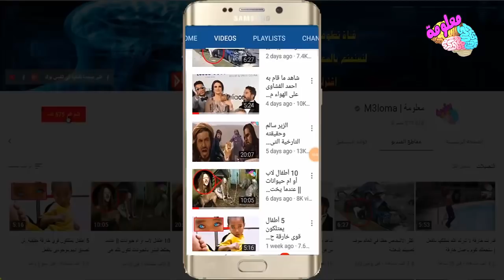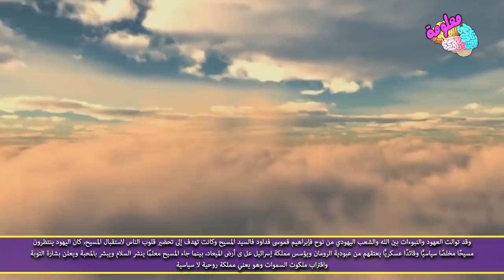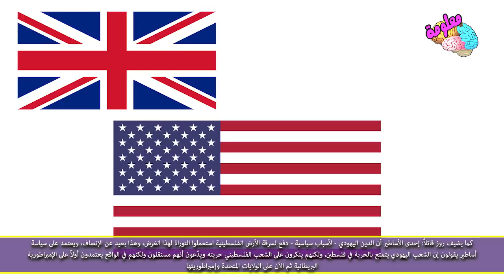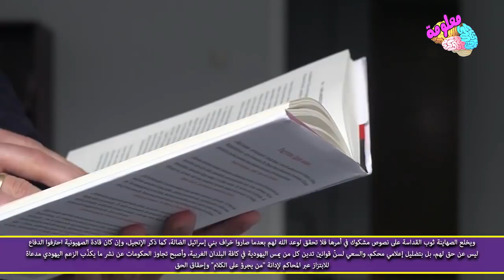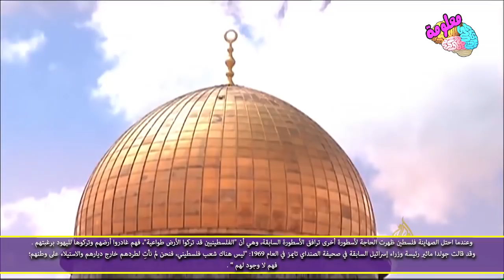هل القدس عاصمة اسرائيل "الحقيقة الضائعه" الجزء الثاني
أسطورة أرض الميعاد
تاريخ بيت المقدس، ذلك الفيديو عن قصة وتاريخ بيت المقدس عبر التاريخ الطويل الممتد منذ 600 سنة قبل الميلاد وحتى عصرنا الراهن

 أسطورة أرض الميعادهل نستطيع تصور أن أسطورة اخترعها حاخامات اليهود أدّت إلى إقامة دولة، إنهم يدعون في كتبهم المقدسة أن الله اختار الشعب اليهودي ليخرج منه المسيح المخلّص، ويزيد الأمر تعقيدًا عندما نتحدث عن إعطاء الله لهذا الشعب "أرض الميعاد" فلسطين حيث سيخرج هذا المخلص. وتبدأ القصة منذ بدء الخليقة حيث خلق الله الأرض والسماء وما فيهما، كما خلق الإنسان الذي وقع في الخطيئة بعصيانه، فوعد الله أن يرسل من نسل آدم وحواء من يسحق رأس الحية القديمة، أي الشيطان.

وقد توالت العهود والنبوءات بين الله والشعب اليهودي من نوح فإبراهيم فموسى فداود فالسيد المسيح وكانت تهدف إلى تحضير قلوب الناس لاستقبال المسيح، كان اليهود ينتظرون مسيحًا مخلصًا سياسيًّا وقائدًا عسكريًّا يعتقهم من عبودية الرومان ويؤسس مملكة إسرائيل على أرض الميعاد، بينما جاء المسيح معلمًا ينشر السلام ويبشر بالمحبة ويعلن بشارة التوبة واقتراب ملكوت السموات وهو يعني مملكة روحية لا سياسية.

يقول الأرشمندريت د. ميليتيوس بصل بطريارك رام الله الأرثوذكسي: لم يعد الشعب العبراني شعبًا مقدّسًا ولا مستحقًّا لأن يكون شعب الله. وبما أنه فَقَدَ هذه الميزة فإنه طرد وتشتت من أرض الميعاد كما طرد آدم من الجنة، لهذا يخلق الله شعبًا جديدًا، وهذا الشعب يصبح قطيع الله وعروسه وسيتألف الشعب الجديد مع جميع الشعوب ويكون لجميع الأمم شركة في البركة الموعودة لإبراهيم، وأن الأمم ستكون شعبًا لله وستشترك في العهد.

بالطبع توجد في النص عبارات لاهوتية تخالف الدين الحق، ولكن الاستشهاد بالقول السابق يجسد معتقد الأرثوذكس بوصفهم مذهبًا أصوليًّا في فلسطين، وكذلك عددًا من المذاهب هناك، بل هناك من اليهود من يخالف أسطورة أرض الميعاد.

الاضطهاد في الذهنية اليهودية
فعلى خلفيات العزلة التي عاشها اليهود في كثير من بلدان العالم، والإحساس العميق بالاضطهاد من قبل الكثير من شعوب الأرض التي استوطنوها، وربما على أثر القلاقل التي أثاروها والدعاية التي استطاعت المنظمات تحريكها عن الهولوكوست والمحرقة النازية التي قضت على الكثير من اليهود - كما يذكر المؤرخون اليهود كانت أرض الميعاد حُلمًا، يقول "جون روز": دعنا نفصّل الحلم عن الهيكل، لقد الحلم كان قويًّا بالنسبة لليهود مثلي الذين تربوا في الغرب في الخمسينيات والستينيات، كنا نعيش في خلفية الهولوكوست، وكنا نعتقد أن من حق اليهود أن يمتلكوا أرضًا، وكنا نؤمن بكل الأساطير عن المستوطنين اليهود الذين يحوّلون الصحراء إلى جنات لم نكن نعرف شيئًا عن العرب أو بالتحديد عن الفلسطينيين العرب، لكن هذا الحلم ارتطم بحقيقة هؤلاء اللاجئين والشعب الفلسطيني، وانتهى عندما رفع الفلسطينيون رأسهم ودخلوا التاريخ مرة أخرى بقوَّة.

كما يضيف روز قائلاً: إحدى الأساطير أن الدين اليهودي - لأسباب سياسية - دفع لسرقة الأرض الفلسطينية استعملوا التوراة لهذا الغرض، وهذا بعيد عن الإنصاف، ويعتمد على سياسة أساطير يقولون إن الشعب اليهودي يتمتع بالحرية في فلسطين، ولكنهم ينكرون على الشعب الفلسطيني حريته ويدّعون أنهم مستقلون ولكنهم في الواقع يعتمدون أولاً على الإمبراطورية البريطانية ثم الآن على الولايات المتحدة وإمبراطوريتها.

لم يعد المعارضون للتوجُّه الصهيوني قلة في الكيان الصهيوني، فهناك أحزاب أصولية، ومفكرون على ذات الوتيرة كما قال رئيس الكنيست الأسبق "إبرهام بورغ" كتب مقال نُشر في "الواشنطن بوست" في إبريل من العام 2004 قال فيه: إن إسرائيل على أبواب نهاية الحلم الصهيونية، كيف تنظر الآن إلى الحلم الصهيوني، مؤكدًا أن دولة إسرائيل انتهت إلى دولة من المستوطنات تديرها عصبة غير أخلاقية من الفاسدين الذين لا يحترمون القوانين ولا يأبهون بمواطنيهم ولا حتى بأعدائهم. هل هجوم بورغ كان يمثل رأيًا شخصيًّا أم أن هناك تيارًا الآن استيقظ من المفكرين اليهود وبدأ يدرك حجم الجرائم التي ترتكب في حق الشعب الفلسطيني، وفي حق الدين اليهودي أيضًا.
تاريخ الصهيونية
 ويحسن أن نتعرف على الحركة الصهيونية لنعرف أبعاد أساطيرهم، فالحركة الصهيونية حركة سياسية، عنصرية، عدوانية، متطرفة، تسعى إلى إقامة دولة لجميع اليهود في فلسطين تستطيع من خلالها أن تحكم العالم. والصهيونية الحديثة فكرة استعمارية ظهرت في أوربا في عصر صعود حركة الاستعمار والاستيطان في أوربا الصهيونية حركة سياسية، عنصرية، عدوانية، متطرفة، تسعى إلى إقامة دولة لجميع اليهود في فلسطين تستطيع من خلالها أن تحكم العالم. والصهيونية الحديثة فكرة استعمارية ظهرت في أوربا في عصر صعود حركة الاستعمار والاستيطان في أوربا، اشتقت الصهيونية من اسم "جبل صهيون" الموجود في مدينة القدس حيث الصهيونية لها مطمع أساسي في هذه المدينة المقدسة لبناء هيكل سليمان على أنقاض المسجد الأقصى.

جذور الصهيونية
 للصهيونية جذور تاريخية وفكرية وسياسية مرت بعدة مراحل وأدوار، منها:

1- حركة المكّابيين: بعد السبي البابلي، وأهدافها العودة إلى صهيون وبناء الهيكل.

2- حركة باركوخبا، وهو يهودي دعا أبناء جلدته للتجمع في فلسطين وإقامة وطن لهم في الأرض المقدسة.

3- حركة ديفيد روبين: وقد دعا اليهود لتأسيس ملك إسرائيل في فلسطين.

4 - حركة منشة بن إسرائيل: أصحاب هذه الحركة سعوا إلى استخدام بريطانيا لتحقيق مشروعها.

5- حركة رجال المال: التي تزعمها روتشيلد وساهموا في إنشاء المستعمرات الزراعية اليهودية في فلسطين.

6- الحركة الفكرية الاستعمارية: التي دعت إلى إقامة دولة يهودية في فلسطين لخدمة الدول الاستعمارية.

7- الصهيونية الحديثة: كان رائدها "ثيودور هرتزل: وهو صحفي نمساوي، ولد في بودابست 1860م وتوفي عام 1904م، ومن أبرز أهداف هذه الحركة هو قيادة اليهود إلى حكم العالم حيث بدأت بإقامة دولة لهم في فلسطين. .
vagueness